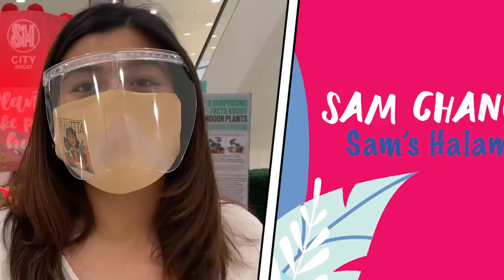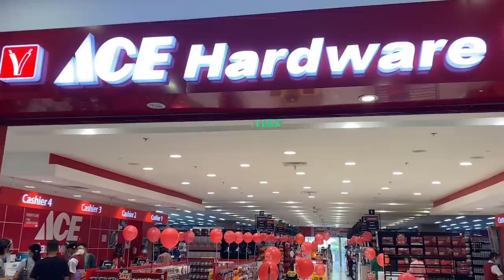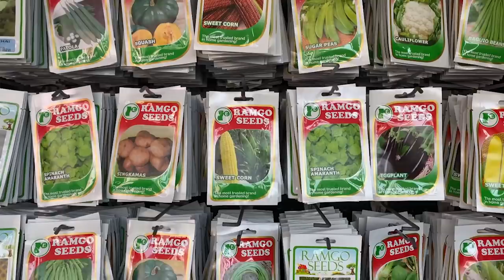Sam's Halaman Takes a Look at What's Happening at PlantFestAtSM | ExperienceAweSM | WATCH SM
SM Plant Festival is here! Sam Chianco shows us what you can expect to find at PlantFestAtSM.

Looking to spruce up your home garden? SM Plant Festival is every plantito and plantita's dream! SM Supermalls has all that you could ever want and need for your plant babies. Follow along to Plant Fest at SM City Sucat with Sam Chianco from Sam's Halaman as she goes on the hunt for different kinds of beautiful and rare plants as well as gardening tools and essentials.

SM Plant Fest is happening at SM Supermalls nationwide this month of February.Check out the plant exhibits, sales and promos at an SM near you.

Visit Ace Hardware for more deals on gardening equipment, accessories and more.

Everything is here at SM Supermalls. Enjoy safe shopping and dining at your favorite stores and restaurants at SM Supermalls.

Your health matters to us. Take a look at how SM Supermalls implements safe malling protocols for your health and safety:

Still thinking about whether to shop and dine in person? Don't worry, we can bring SM Supermalls to you. Watch these videos to learn more!

Download the SM Malls Online Beta App and shop in the comfort of your own home.